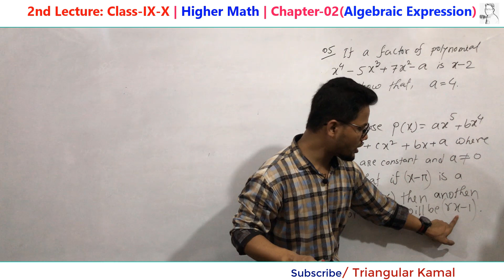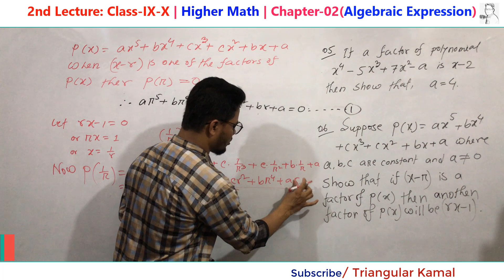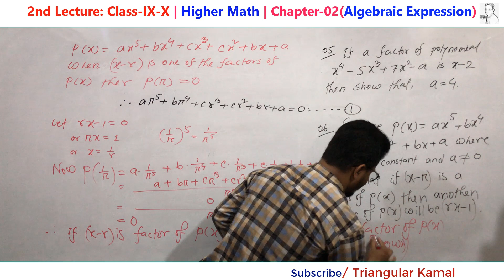2nd Lecture: Algebraic Expression | Class Ten Higher Math Chapter-2 (No:-5 & 6) | Triangular Kamal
Chapter two, Algebraic Expression in Higher Mathematics for the students of class nine and ten is one of the most important, leading and also dominating chapters in Algebraic Part. Each and every year at least one 10 marks creative question(CQ) with 3 to 4 MCQ usually comes in board standard exam. This content is the combination of many topics like polynomial expressions, cyclic order, symmetric order, factorization of polynomial expression when its leading power is more than two, different types of simplifications, partial fractions and so on. That is why creative questions sometimes become difficult for students. Here,  I am going to discuss this content from up to last successively. If you follow the lecture sequence and learn and practice all maths as per my direction.  I  hope this difficult topic would be more interesting to you. In-sha-Allah. If You are a newcomer please do subscribe to my channel and share my video link to your friends and family members who are SSC level school-going students and to the people who have fascination in math learning.

Ok, Thaks for your time. Once again I welcome you to Triangular Kamal Academy.

Regards,
Md. Kamal Hossen
Lecturer, Department of Mathematics
Scholars' School and College, Dhanmondi, Dhaka-1209.